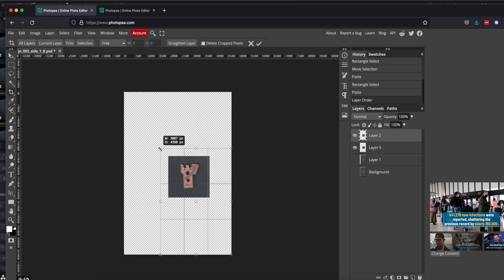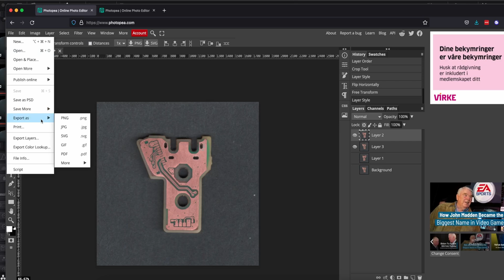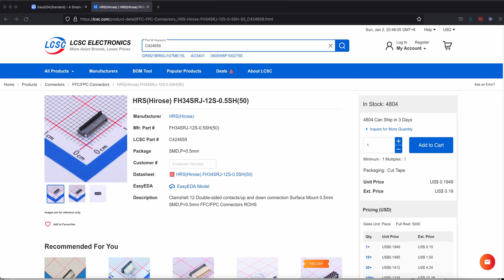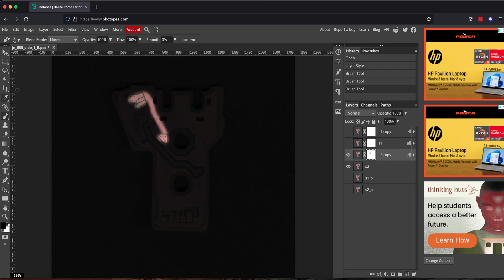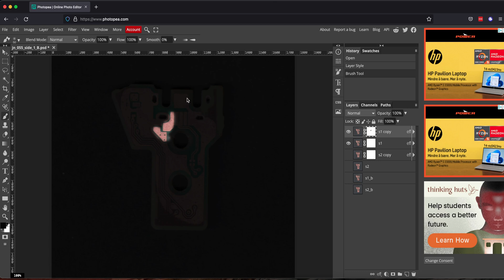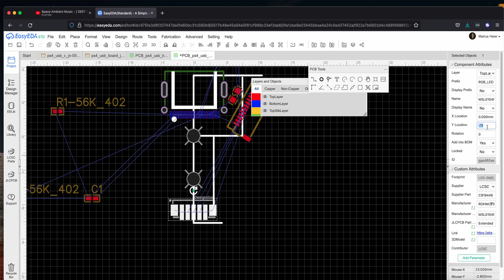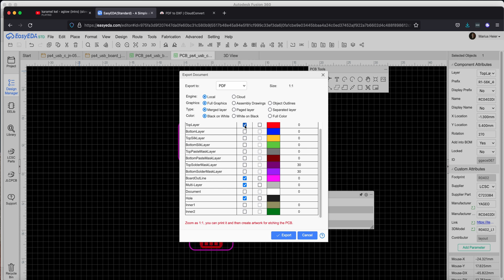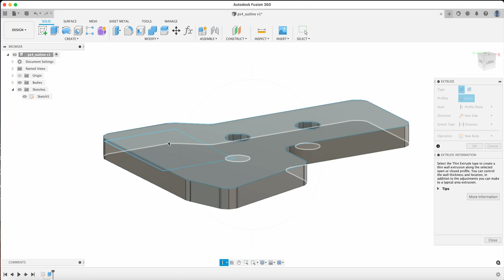Design | V1 PS4 controller USB-C | #4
Want a no solder USB-C conversion for your controller? Check out my homepage for where to get the ready assembled circuit board.

In this video i will be breaking down a PS4 (Playstation) controller, to get to the USB micro circuit board. Follow my design and discovery process as i reverse engineer the original USB micro circuit board by grinding it down and analyzing its content.

Im going trough all components used on the orginal board, track down similar components on LCSC.com and integrate them into my new USB-C circuit board for the PS4 controller.

After the new circuit board is designed i will export it into Fusion360 and 3d print a test board in plastic to see if it fits in the PS4 controller. I will be ordering this board at JLCPCB. They are also sponsoring this video, and when the board is ready. I will make a new video about it.